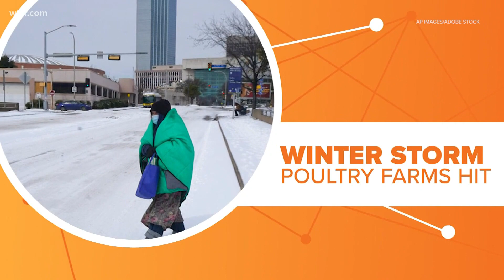Connect the Dots: Chicken shortage across the nation